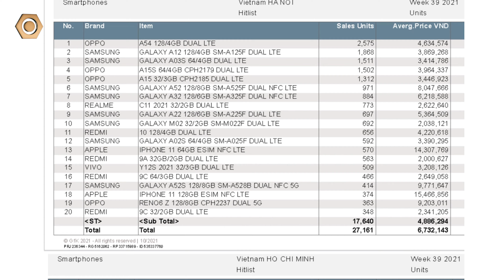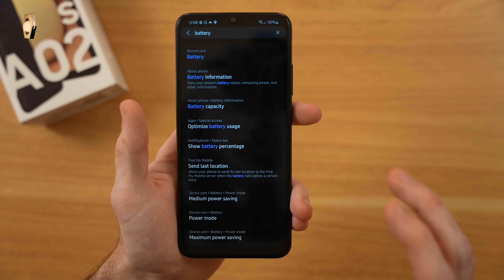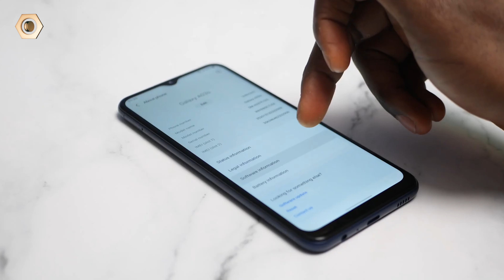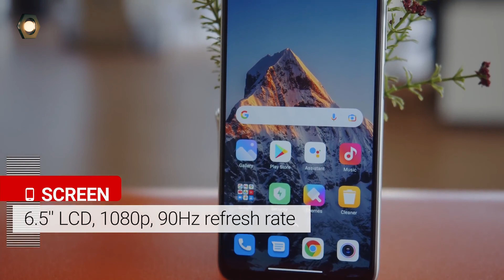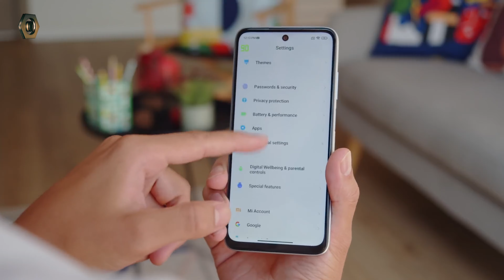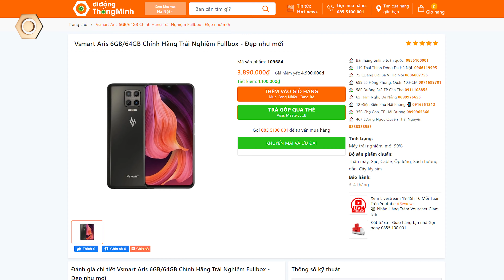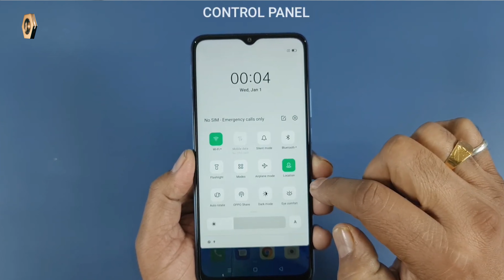Top điện thoại giá rẻ 3 đến 4 triệu bán chạy nhất 2021- Cái thứ 4 Cháy Hàng| dReviews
Top điện thoại giá rẻ 3 đến 4 triệu bán chạy nhất 2021 theo dữ liệu thống kê của GFK.

🌟Top Điện Thọai Từ 3-4 Triệu bán chạy nhất tại Hà Nội & Hồ Chí Minh theo báo cáo của GFK
🌟Galaxy A02s 4/64GB giá chỉ 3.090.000đ
🌟Galaxy A03s 4/64GB giá chỉ 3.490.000đ
🌟Redmi 10 màn hình 90Hz, camera 50MP giá 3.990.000đ
🌟Vsmart Aris Ram 4/64GB chip Snapdragon 730 giá chỉ 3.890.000đ
🌟Oppo A15s thiết kế hiện đại, camera AI cực chất giá chỉ 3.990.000đ

➥ Vào chơi:
© Copyright by dReview ☞ Do not Reup vsmart joy 4 vat vo mobilecity vật vờ